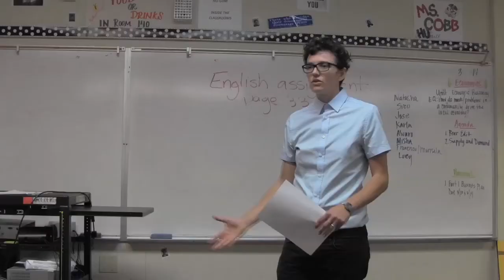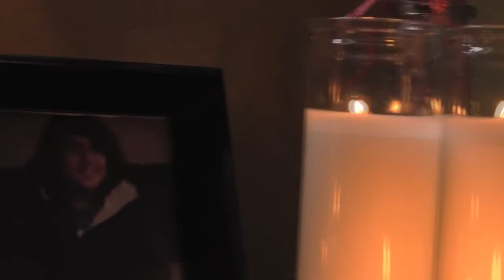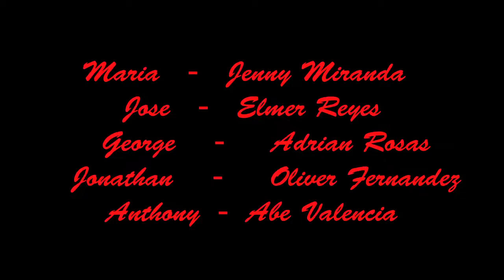Unforbidden [UOFA 2014]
Can love survive across gang lines?

Directed by:
Griselda Paredes

Edited by:
Yanira Rosas
Mayra Ramirez

Starring:
Jenny Miranda as Maria
Elmer Reyes as Jose
Adrian Rosas as George
Oliver Fernandez as Jonathan
Abe Valencia as Anthony

With Support From:
HBO
California Community Foundation
Frieda C. Fox Family Foundation
California Community Protection Foundation
Youth Mentoring Connection

Produced by:
Urban Oasis Film Academy